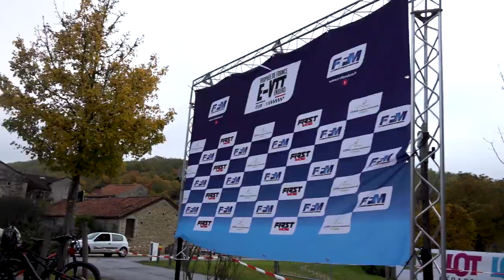Ce nouveau sport de DINGUE! | MEDIA 46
Fin octobre 2020 se déroulait à Valroufié (46) une étape du trophée de France de E-VTT.
Media46 s'est rendu sur place pour enquêter sur cette alternative sportive qui prend de l'ampleur.